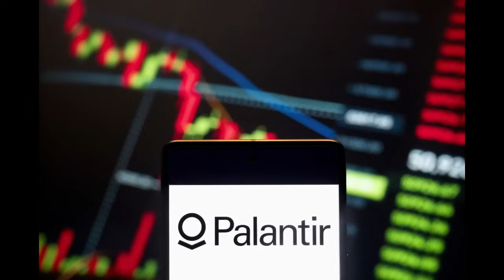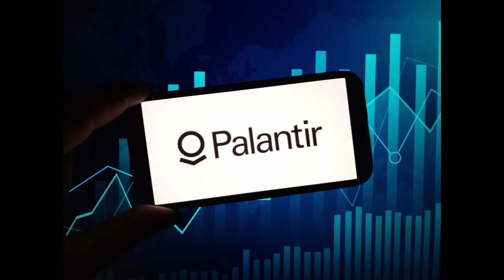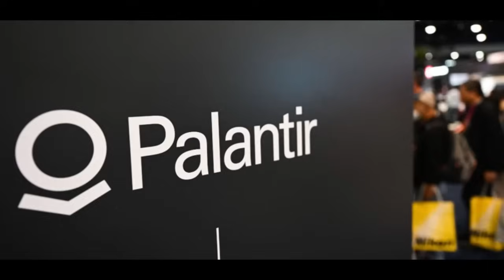PALANTIR COULD SKYROCKET AFTER THIS NEWS! IF YOU OWN MORE THAN $10000 WORTH OF PALANTIR STOCK, WATCH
PALANTIR COULD SKYROCKET AFTER THIS ANNOUNCEMENT! IF YOU OWN MORE THAN 10,000 SHARES WORTH OF PALANTIR STOCK, WATCH THIS NOW!

YOU MAY ALSO LIKE:

THE GREAT CONTROVERSY;
ALEX KARP BIOGRAPHY: The Mind Behind Palantir;

Biography of Alex Karp: The Visionary Leader Behind Palantir Kindle Edition

The Biography of Alex Karp: Shaping the Future of Data Analytics

The Ministry of Healing

Steps to Christ

Blessings.